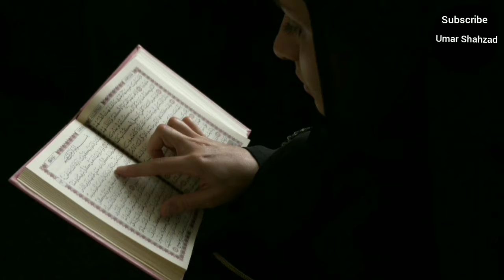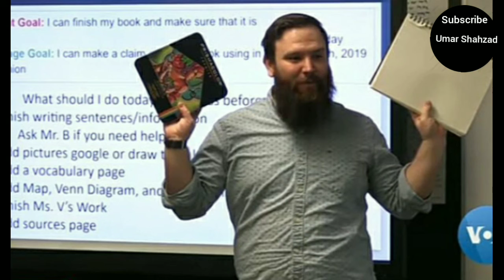3 Non Muslim Jo Ramazan k Roze Rakhte Hen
Welcome To Umar Shahzad Official Youtube Channel

Umar Shahzad Official aims to provide the intellectual knowledge on our current affairs and voice over social issues. The propagandas behind the planned strategies and the effects of those on our lives are discussed.
The realities lying beside the universal truths of our existence , universe and the society are to be dealt with the common wisdom.
Video Copyright:
Each and every content on this platform is purely given credit for the actual content provider.
Voice: Umar Shahzad
Source: Google
Background Score: Calm Music
Background Score Copyrights
Title: Dawn
Artist: Sappheiros
Genre: Calm